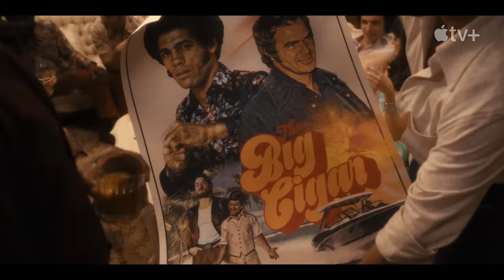The Big Cigar Trailer SUBTITULADO [HD]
Únete al canal para recibir notificaciones de los próximos vídeos. SINOPSIS:- MAÑANA

The Big Cigar  (2024) Trailer SUBTITULADO
The Big Cigar  (2024) Trailer SUBTITULADO EN ESPAÑOL